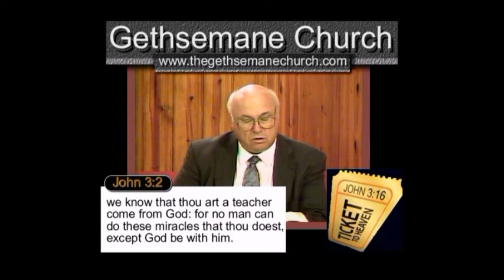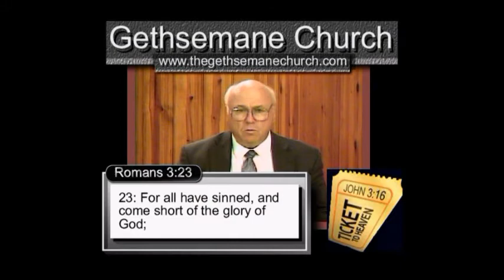Living In Babylon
Message by Nathan Noyes at Gethsemane Church in Pekin IL